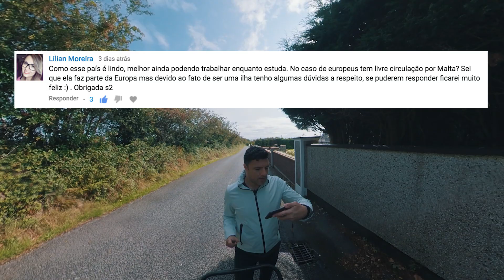Intercâmbio na Irlanda com Residência em Portugal | Enjoy Responde #12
0:04 - É possível trabalhar na Escócia com visto de estudos?
0:45 - Posso circular entre os países da União Europeia estudando em Malta?
1:42 - O que achei de Melbourne, Australia?
3:03 - Posso fazer intercâmbio e levar meus filhos?
5:19 - Posso estudar na Irlanda com minha residência Portuguesa?

Aproveite a oferta de €1300 de desconto para estudar em Waterford na Irlanda